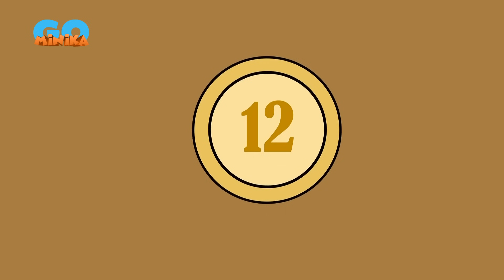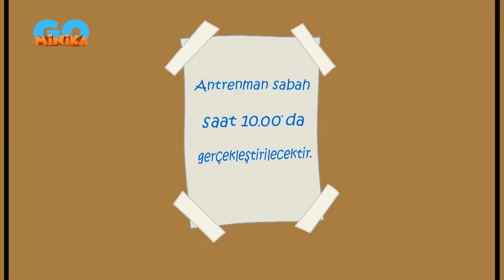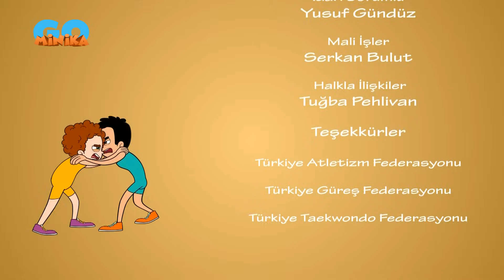Hızlı Ayaklar | Çalışma Motivasyonu 💪​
Koca Yusuf öğrencileri, müsabakalarda tüm gücünü kullanıyor.